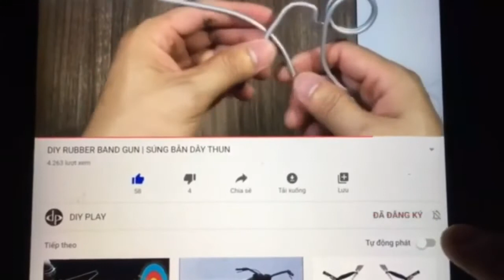Dame Tu Cosita Song Dame Tu Cosita Superhero Dance Siren Head Spider Man